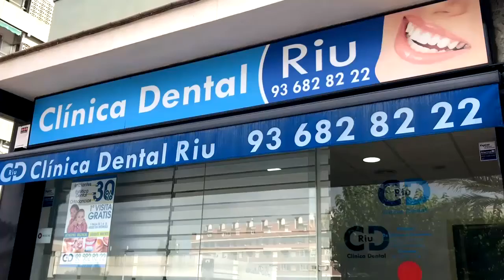210622 Post-ple de Juny (Junts per Martorell)